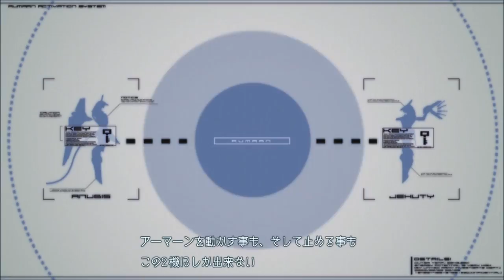【ANUBIS ZONE OF THE ENDERS：実況】#３ ダイモス～火星・ビックバイパー